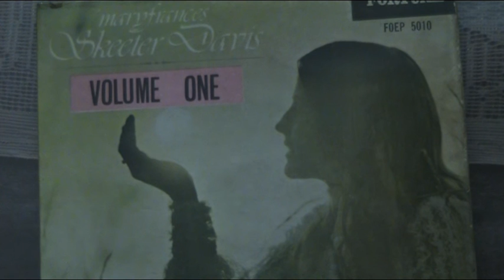Both Side Now ------ Skeeter Davis